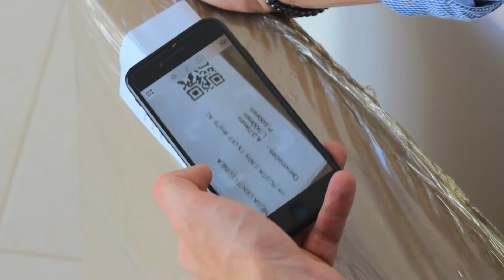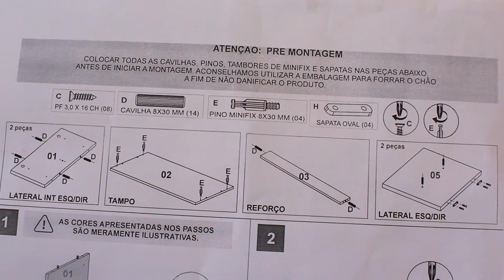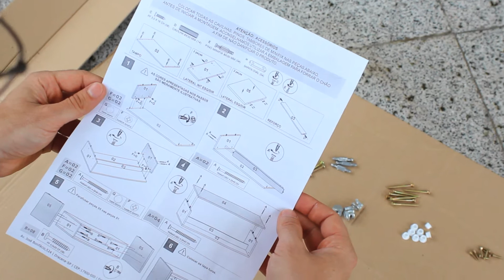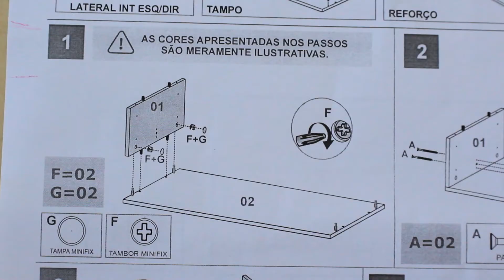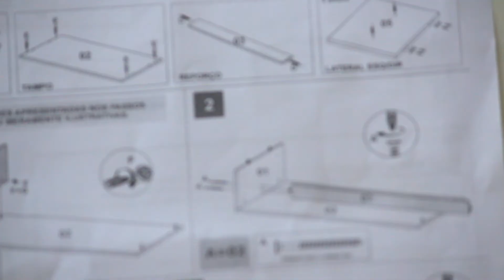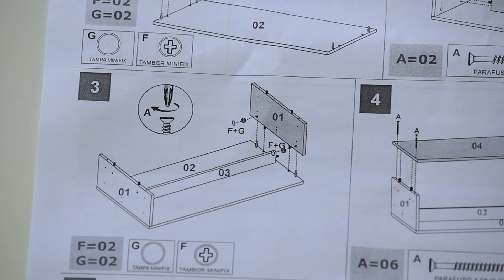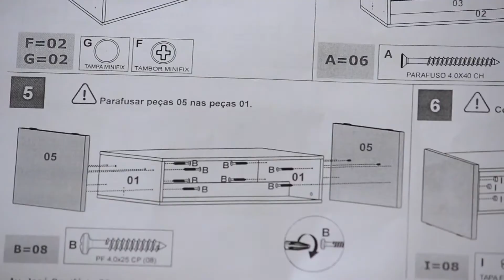Montagem Mesa Centro Linea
Montagem Olivar Móveis